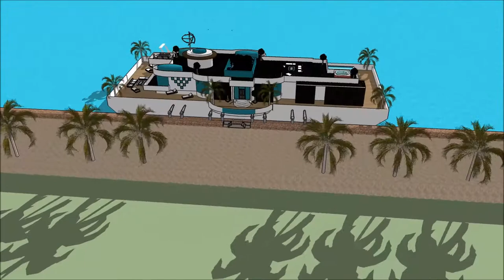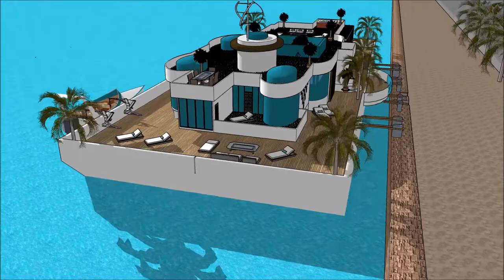boterhuis Rotterdam moderne herenhuizen drijvend huis minecraft kopen Amsterdam architectuur Japan l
The floating house villa houseboatzania launching an innovative high-end luxury yacht floating house villa mansion home design potentially as a display of exhibition of the boterhuis Rotterdam moderne herenhuizen drijvend huis minecraft kopen Amsterdam architectuur Japan l.

The collection of the Floating house villa houseboatzania concept of boterhuis Rotterdam moderne herenhuizen drijvend huis minecraft kopen Amsterdam architectuur Japan l consists of high luxury and architectural art pieces in minimalism combined with living on the waterfront of the harbour.

The floating house villa mansion yacht design has the basis to sustain living with high standards and contemporary structural design - boterhuis Rotterdam moderne herenhuizen drijvend huis minecraft kopen Amsterdam architectuur Japan l with numerous of prospects for excessive living and celebrating the desire of life worldwide: